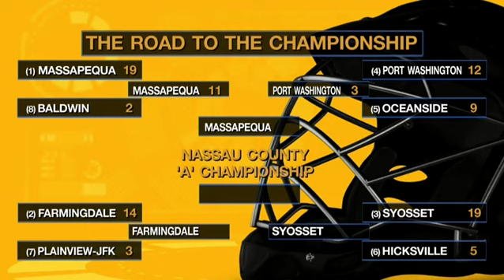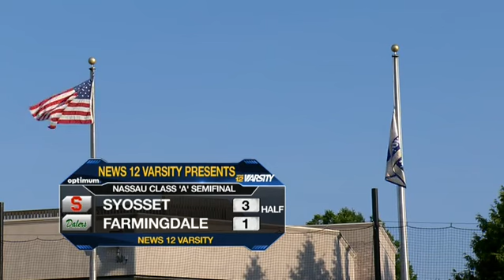Game replay: Syosset 9, Farmingdale 4 - Section VIII Class A Semifinal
Watch the full game broadcast of Syosset's 9-4 boys lacrosse win over Farmingdale in the Section VIII Class A Semifinal from May 25, 2018